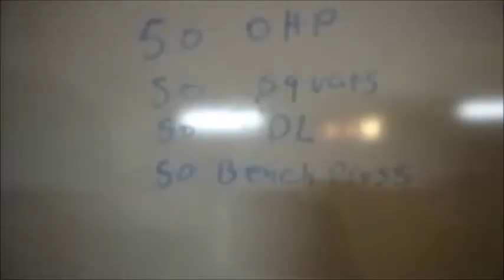Lifting for Thanksgiving A Tribute to Mike Jenkins